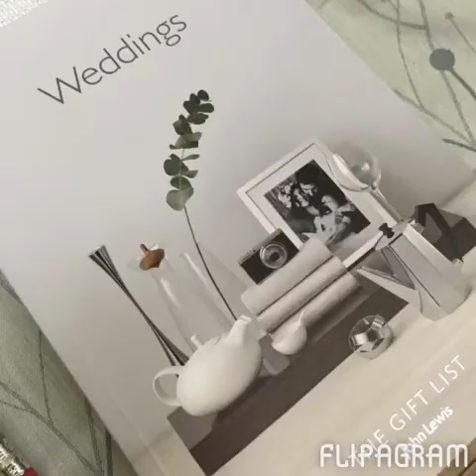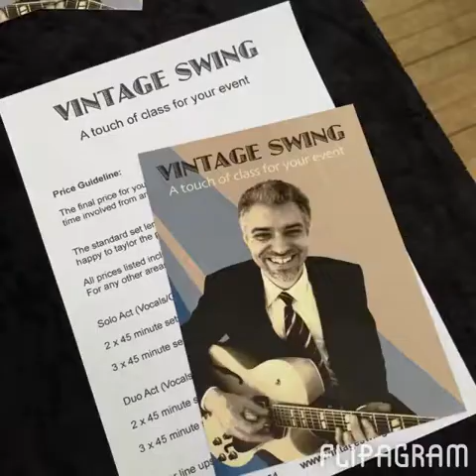The National Vintage Wedding Fair: London April 2015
London National Vintage Wedding Fair April 15